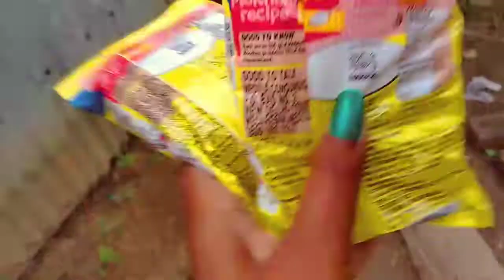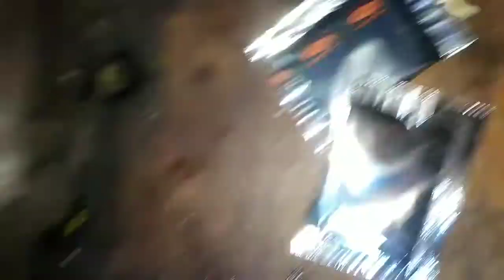Sunday Funday With Sasta MOMO 😹😈//Migration certificate bahaike Bonok